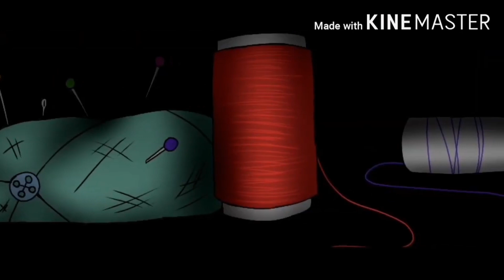abnormality dancing girl | the ugly duckling analog horror (but with the original song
Original video by @CrimsonJewel
Original song/audio by @Guchiry

INTENDED